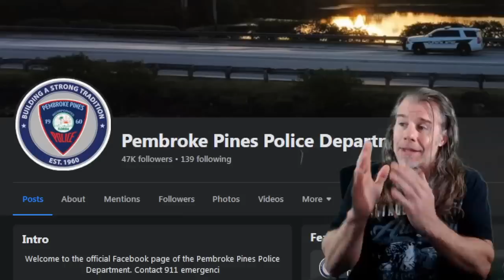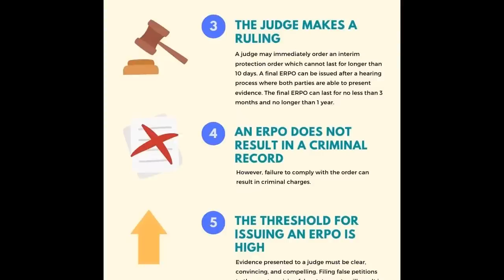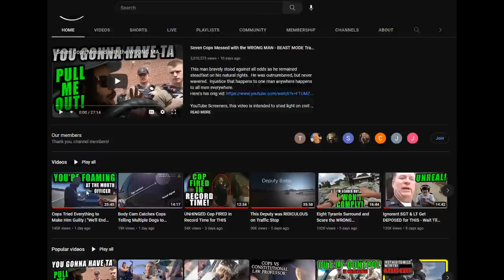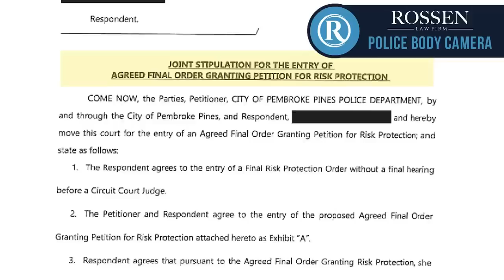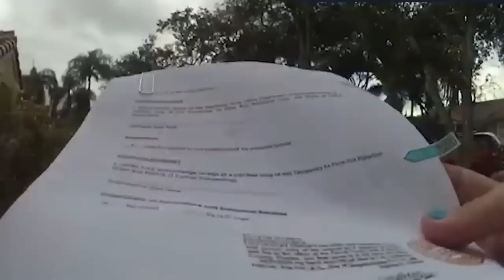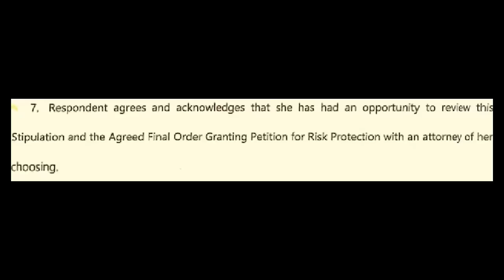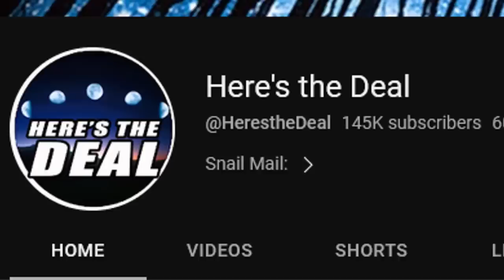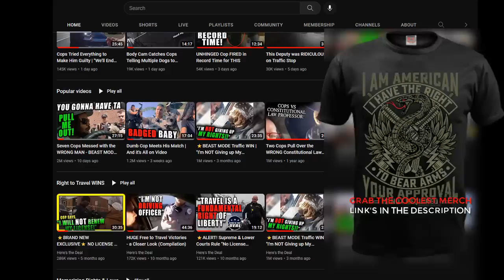Pony Tail Cop Intimidates Lawyer's Client | Judge Finds Out & Gets P*ssed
How many times do we have to watch cops outright LIE to the public before we realize this is their stated M.O.? This is LEO training in action?